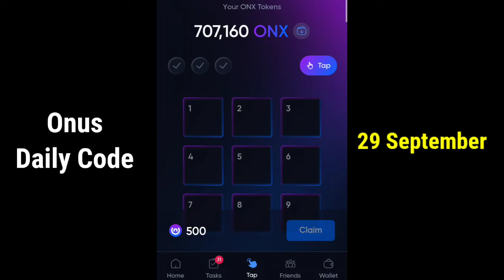Onus Daily Code 29 September | Daily Code Onus Tap Tap | Onus Daily Code Today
Onus Daily Code 29 September
Daily Code Onus Tap Tap
Onus Daily Code Toda
29 September onus daily code
onus daily code today
daily code onus
onus code today
onus code today 29 September
onus daily combo